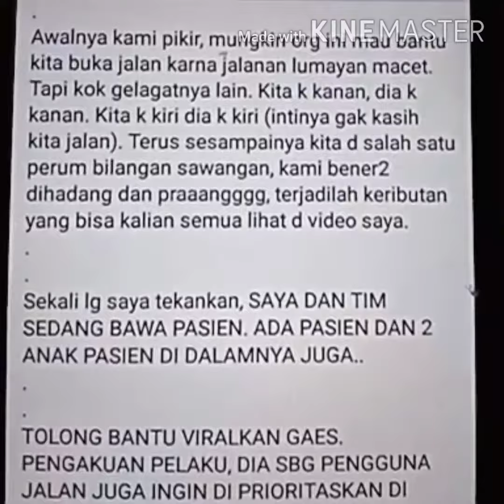Ambulance di depok di hadang‼️nurse indah purnamasari depok mendadak viral‼️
Nurse indah